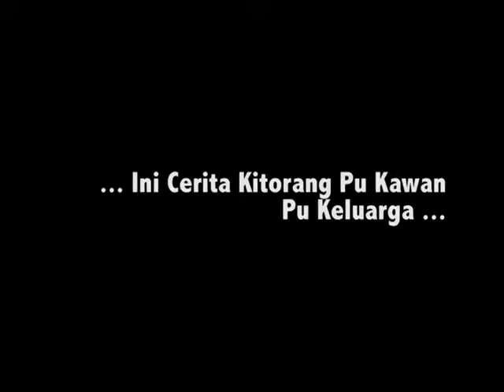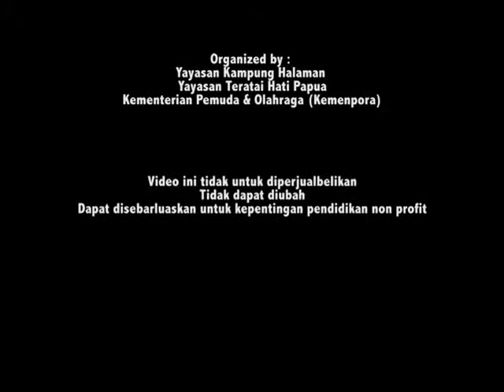Kitorang Pu Cinta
| Komunitas Cendrawasih | Keerom, Papua | 2012 |

Teman-teman di Papua bercerita tentang keluarga mereka: Posisi lelaki dalam keluarga, bagaimana orang tua merespon anak-anaknya, bagaimana berbagai peraturan dibuat bersama. Dan bagaimana Tuhan dan rasa cinta mengikat mereka semua.